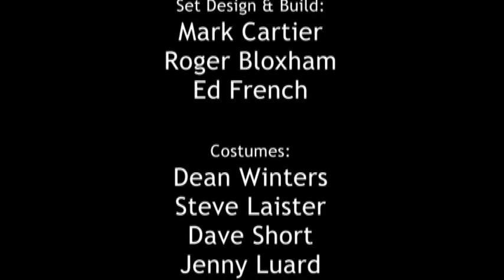The Curtain Falls - A Play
This is most of the play written and performed by Steve Laister & Dean Winters.
Unfortunately about 10 pages (10 minutes) is missing, as on the night of filming, halfway through the performance, someone turned on the air conditioning in the theatre and Steve Laister forgot his lines as he was busy thinking that the noise from the air conditioning units are going to ruin the sound on the  video!! (He was also production manager and he was right)
This play in its entirety was also sent to Bobby Ball, conveniently, 4 months before Mr Ball claimed to have written his own play 'The Dressing Room'! We'll leave it there.
Go Make a cuppa.  Enjoy the story.  Even if the acting is a bit ropey the storyline was strong. Actually, it's only the character Jack that switched off when the air conditioning kicked in!! The other actors were a tad more professional (But didn't think about the video money lost)
Dean Winters, Steve Laister, Dave Short, Jenny Luard, Produced by Keith Price r.i.p mate.